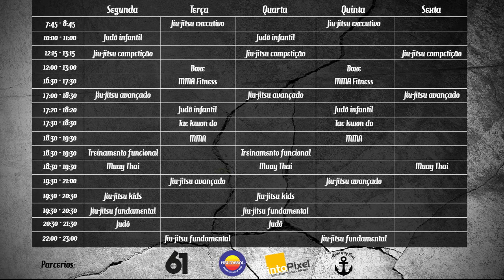Omoplata - partindo do controle lateral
Finalização com chave de omoplata partindo do controle lateral de 6 apoios.